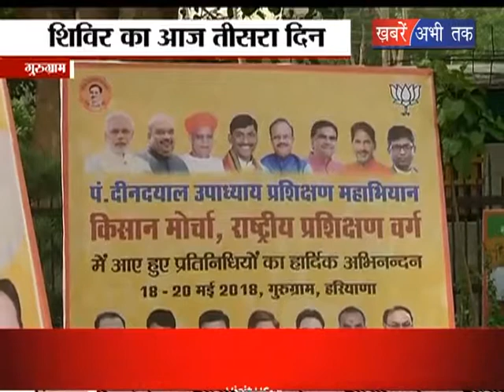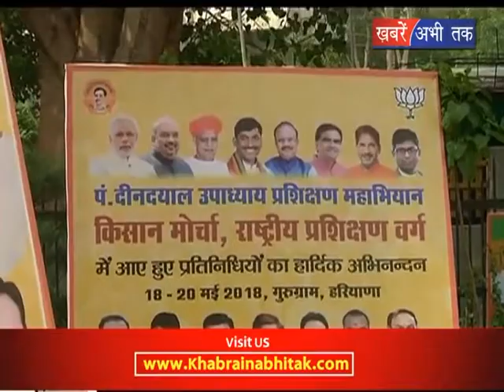राष्ट्रीय किसान प्रशिक्षण शिविर || Khabrain Abhi Tak Live